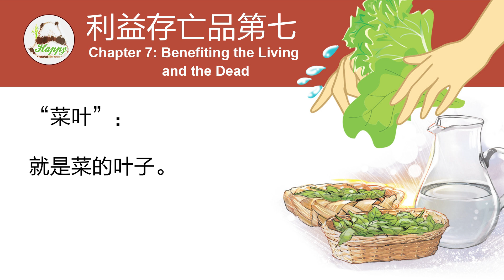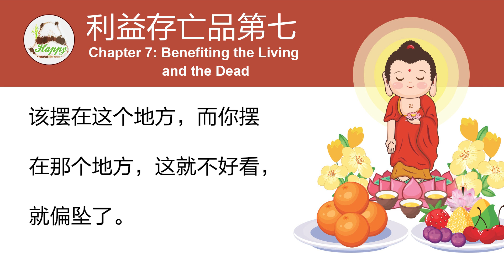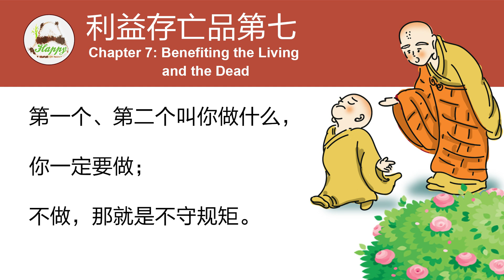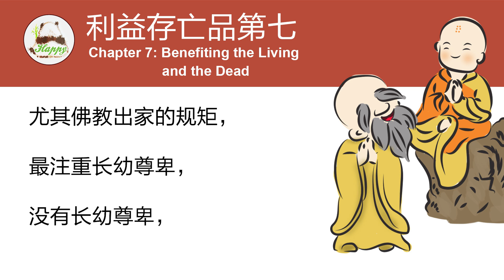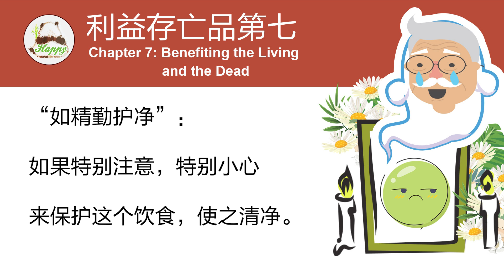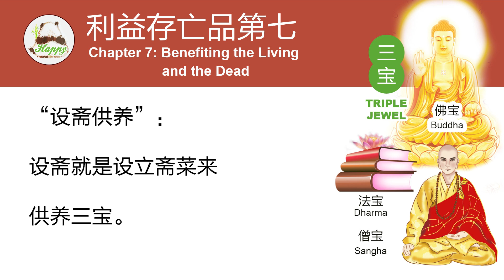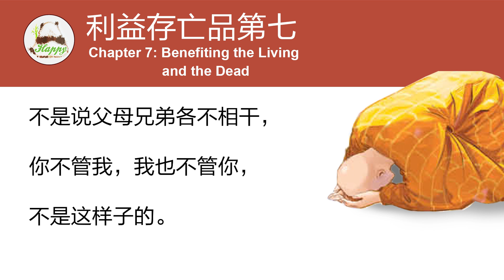听佛经 - 68 地藏菩萨本愿经浅释【利益存亡品第七】宣化上人 Venerable Master Hsuan Hua 供佛的规矩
宣化上人 ｜AI 配音
佛经 : 地藏菩萨本愿经浅释。
【利益存亡品第七】

Chinese AI Dubbing ｜ By Venerable Master Hsuan Hua .
Title: Sutra of the Past Vows of Earth Store Bodhisattva .
【Chapter 7 : Benefiting the Living and the Dead】
忉利天宫 Trayastrimsha Heaven
阎浮世界 Jambudvipa
“说是语时”：说这些话的时候，“忉利天宫”：在忉利天宫，“有千万亿那由他阎浮鬼神”：有很多很多阎浮世界的鬼神，“悉发无量菩提之心”：都发阿耨多罗三藐三菩提心。

After that was said, thousands of billions of nayutas of ghosts and spirits of Jambudvipa who were in the palace of the Trayastrimsha Heaven, made the unlimited resolve to attain Bodhi, annuttarasamyaksambodhi.

“大辩长者，作礼而退”：这位大辩长者向地藏菩萨叩头，向释迦牟尼佛也叩头作礼，然后就退到一边去。
The elder Great Eloquence made obeisance to Earth Store Bodhisattva and Shakyamuni Buddha and withdrew to the side.
复次长者。如是罪业众生。命终之后。眷属骨肉。为修营斋。资助业道。未斋食竟。及营斋之次。米泔菜叶。不弃于地。乃至诸食。未献佛僧。勿得先食。如有违食。及不精勤。是命终人。了不得力。如精勤护净。奉献佛僧。是命终人。七分获一。是故长者。阎浮众生。若能为其父母。乃至眷属。命终之后。设斋供养。志心勤恳。如是之人。存亡获利。说是语时。忉利天宫。有千万亿那由他阎浮鬼神。悉发无量菩提之心。大辩长者作礼而退。

Sutra:

“Moreover, Elder, when beings who have committed karmic offenses die, their relatives may prepare vegetarian offerings to aid them on their karmic paths. In the process of preparing the vegetarian meal and before it has been eaten, rice-washing water and vegetable leaves should not be thrown on the ground. Before the food is offered to the Buddhas and the Sangha, no one should eat it. If there is laxness or transgression in this matter, then the deceased will receive no strength from it, but if purity is rigorously maintained in making the offering to the Buddhas and the Sangha, the deceased will receive one seventh of the merit. Therefore, Elder, by performing vegetarian offerings on behalf of deceased fathers, mothers, and other relatives while making earnest supplication on their behalf, beings of Jambudvipa benefit both the living and the dead.”

After that was said, thousands of billions of nayutas of ghosts and spirits of Jambudvipa who were in the palace of the Trayastrimsha Heaven, made the unlimited resolve to attain Bodhi. The elder Great Eloquence made obeisance and withdrew.